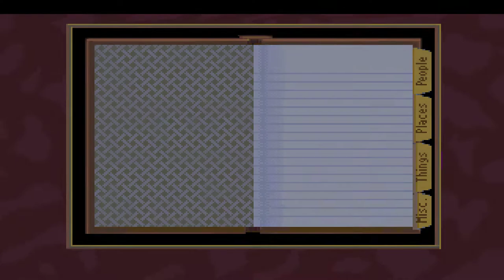The Dagger Of Amon Ra: Part 1 - Hello New York, Laura Bow Has Arrived!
Game review ♦ Episode description: see below↓

In the first episode of The Dagger Of Amon Ra, the second game in the Laura Bow mystery series, we rejoin Laura Bow in 1926, fresh out of Tulane University, as she embarks on a trip to New York City where she hopes to pursue a career in journalism at a paper run by one of her father's friends. Her trial assignment is to cover a recent burglary at the famous Leyendecker Museum, from which a priceless Egyptian artefact has seemingly been stolen - and, as it turns out, the local police simply have too much on their hands to really give a damn about this seemingly insignificant little case...

Episode Content:
00:00 - Introduction Pt. 1: Voyage of the Andrea Doria.
04:25 - Introduction Pt. 2: Voyage of Laura Bow.
08:50 - Introduction Pt. 3: Laura's first assignment at the Trib.
11:05 - Act 1 begins: a conversation with Crodfoller T. Rhubarb.
31:10 - Laura Bow's first taxi ride, and a first look at the Museum.
39:35 - Meeting Detective O'Riley at the Police Station.
50:05 - A corned beef sandwich for Sergeant O'Flaherty.